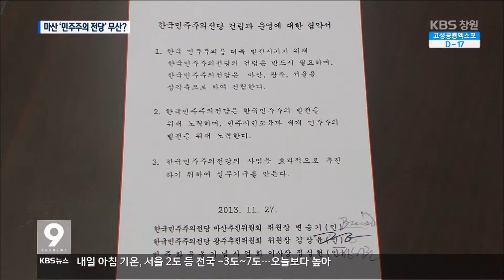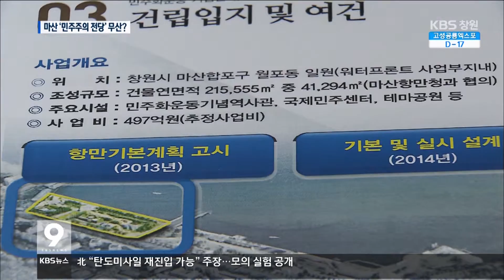[주요 뉴스] KBS뉴스9 경남 – 마산 `민주주의 전당` 사실상 무산(2016.03.15.화)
마산과 광주,
서울 3곳에 짓기로 했던
한국 민주주의 전당이
예산문제로 한 곳에만
건립이 추진됐는데요,
사실상
수도권으로 굳혀지면서
마산 건립은 어려워졌습니다.
정유진 기자가 취재했습니다.

[리포트]
이승만 정권을 무너뜨린
4.19 혁명의 도화선이 됐던 3.15 의거.

20년 뒤 유신정권의
마지막을 알렸던 부마민주항쟁.

모두 마산에 일어나
한국 민주주의 발전에 큰 획을 그었습니다.

때문에
지역 민주화 단체는 지난 2013년,
민주화 기념사업회와 협약을 맺고
마산, 광주, 서울 3곳에
"민주주의 전당" 건립을 추진했습니다.

[인터뷰]한국민주주의전당 마산유치위원회 위원장
"다른곳이랑 비교했을때 마산이 중요성에 비해서 제대로 된 기념관이 없기때문에
꼭 필요하다고..."

하지만 지난해 말,
민주화사업회는 협약과 달리
경기도 의왕시 한 곳에만
짓겠다는 의사를 밝혔습니다.

한 곳 건립에 480여억 원의
예산이 들기 때문.

정부는 한 곳이 아니라면
아예 예산지원이 어렵다고 밝혔습니다.

그러자 마산과 광주에서
의왕시가 민주화와 관련이 적은데다
협약도 파기했다고 반발하면서,
의왕시 단독건립은 일단 취소됐습니다.

하지만
사업주체인 민주화사업회는
여전히 한 곳만 지어야 한다면
수도권이어야 한다는 입장입니다.

[녹취]기념사업회 관계자(음성변조)
"근데 (3곳 건립이) 다 승인을 얻지 못했던거 아닙니까. 정부승인도 못얻었고 국회승인도 못얻었고. (지역이 반대하면) 백지화될수도 있다고, 모든게"

게다가
정부를 설득해야할 창원시도
마산 유치에 비관적이어서
사실상 마산 민주주의 전당 유치는
힘들어졌다는 관측입니다.
KBS 뉴스 정유진입니다.